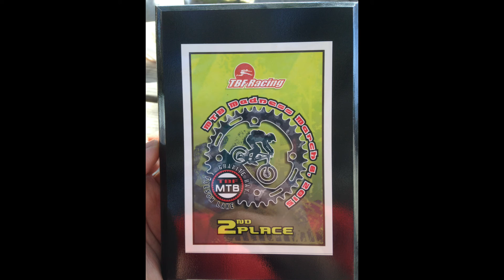TBF MTB Madness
TBF Racing - MTB Madness